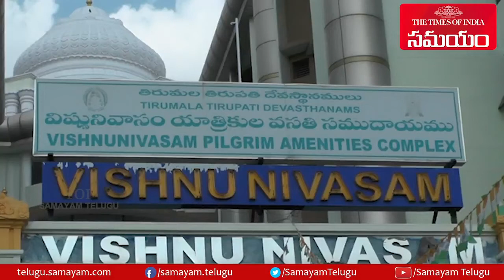కోవిడ్ కేర్ సెంటర్ గా టీటీడీ విష్ణు నివాసం | AP||Samayam Telugu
కోవిడ్ కేర్ సెంటర్ గా టీటీడీ విష్ణు నివాసం